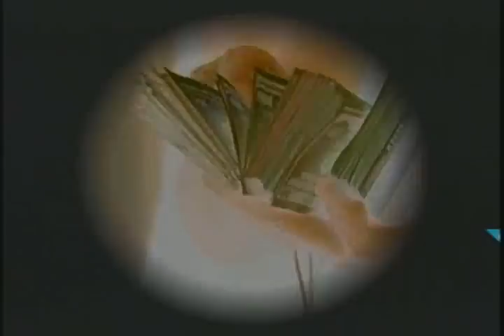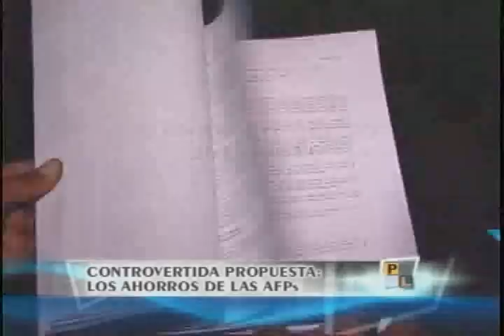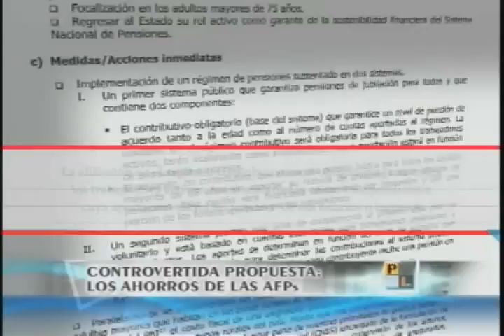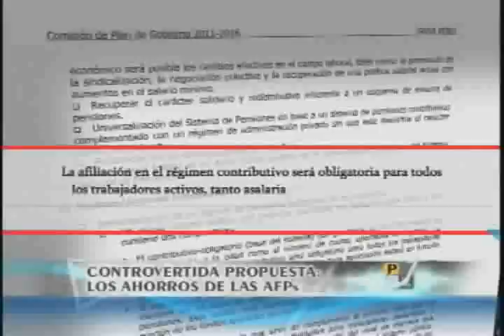Ollanta se metería con el dinero de las AFP controvertida_propuesta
El dinero que aportamos a la AFP seria usado para pagar Pensión 65 y tendríamos que aportar obligatoria mente un aporte solidario para sustentar esta propuesta de Ollanta Humala.